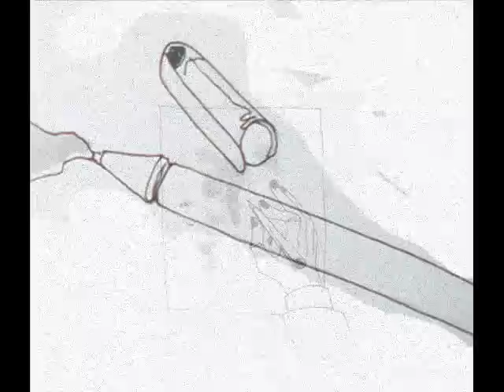Tindersticks - Dancing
Music video I made with a few drawings of a Tindersticks' amazing song.